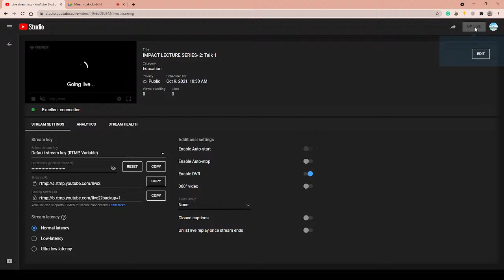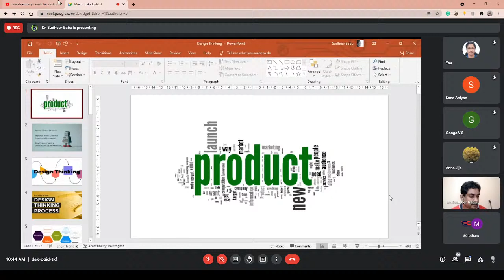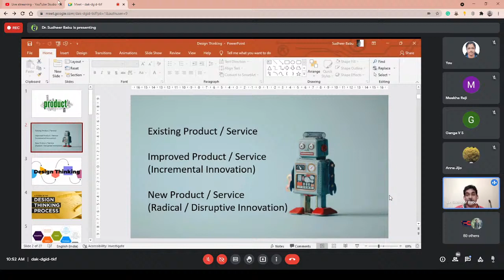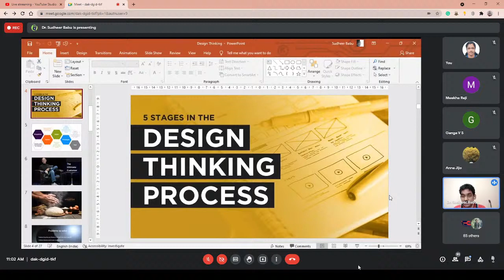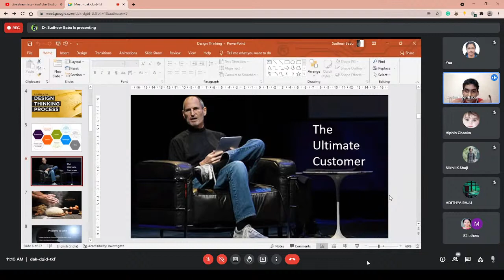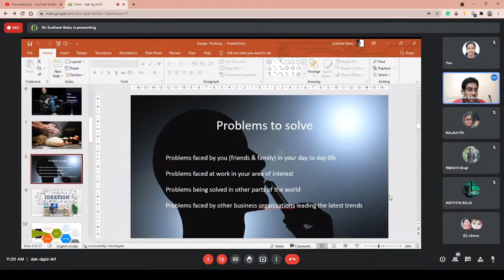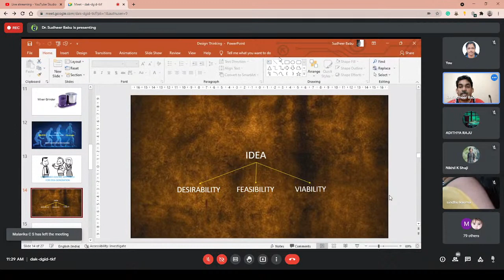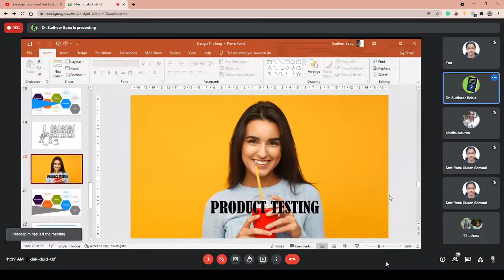IMPACT LECTURE SERIES- 2: Talk 1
Design Thinking: New Product Development- Dr. Sudheer Babu, MD, De Valor, Mentor-KSUM & K-DISC